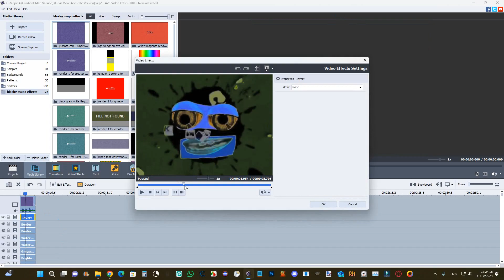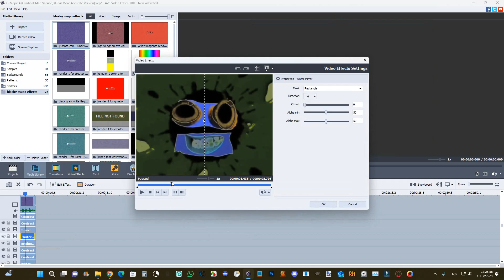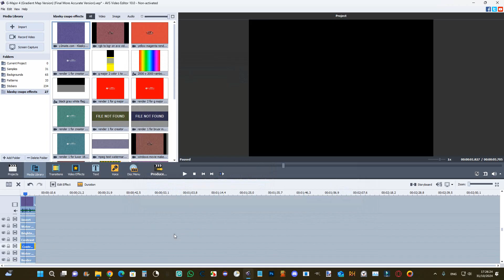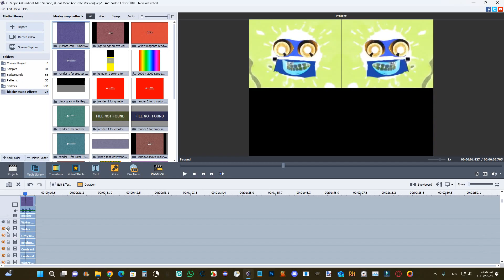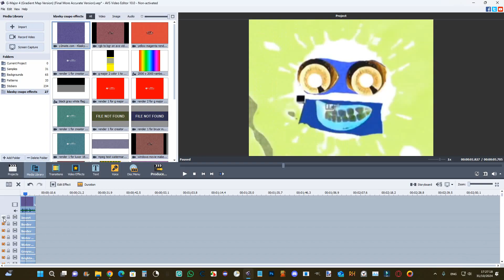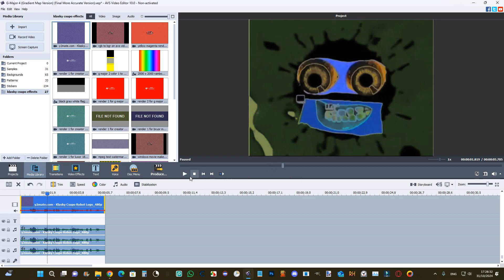how to make brenden sanchez' g major 11 on avs